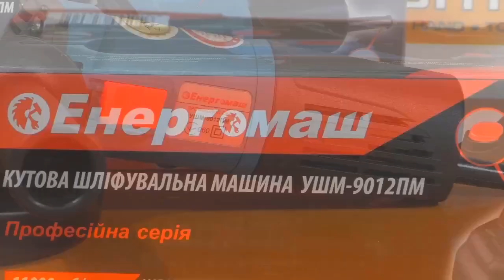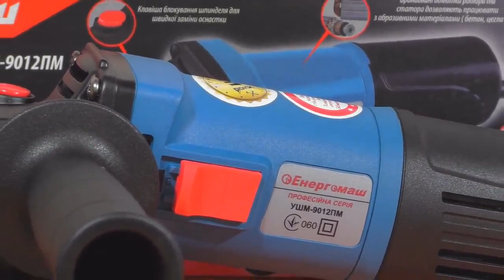Какой быстросъемный патрон выбрать для шуруповерта?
Весной 2019 года в ассортименте Sturm появились два шуруповерта с быстросъемным патроном... А можно ли найти в случае необходимости отдельно патрон под данные модели? Об этом в новом видео от MechanicAL Diagonal